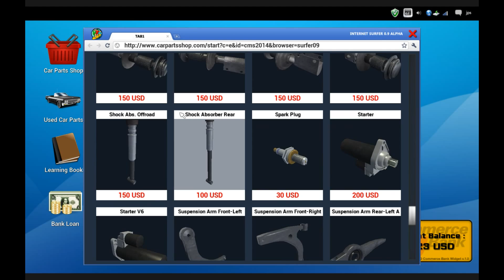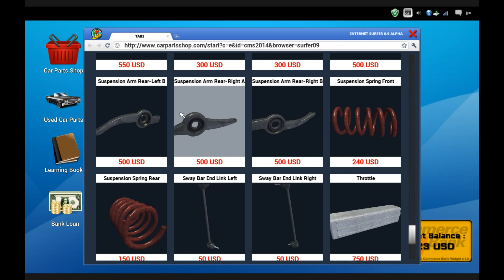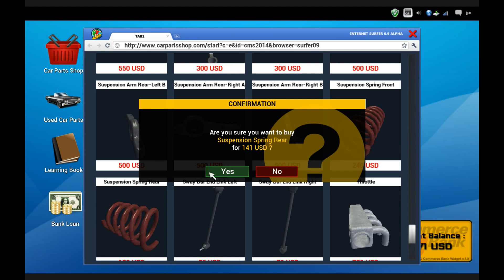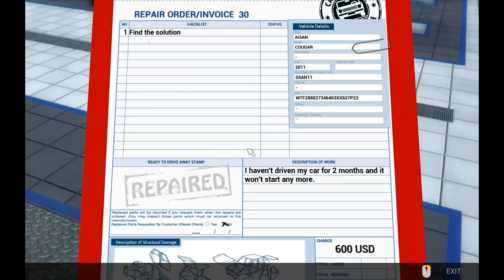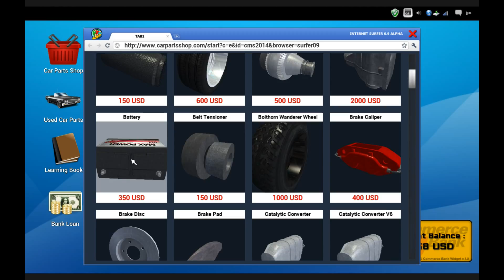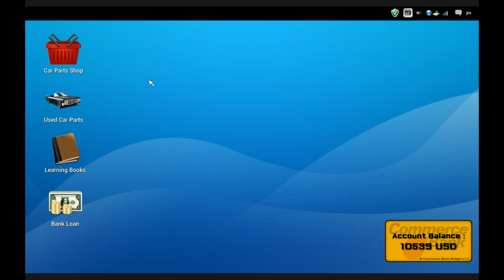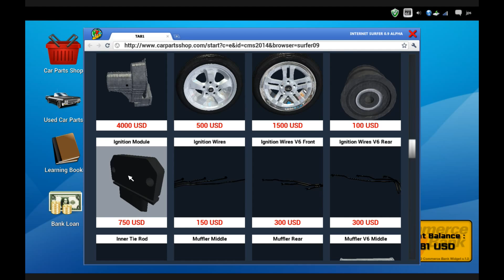Let's Play Car Mechanic 2014 Ep 11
Have you ever wanted to check under the hood or your car and repair stuff?  Better yet to see what’s it like to own a mechanic workshop and repair your friends cars? Now you can check that out! Car Mechanic Simulator gives you an unique chance to see what’s going on behind the scenes of a car workshop. Deal with customers, order and repair car parts to install them in various car models. A must have for all car maniacs.